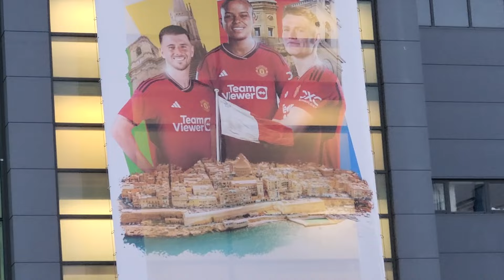Tottenham visit OLD TRAFFORD | VLOG